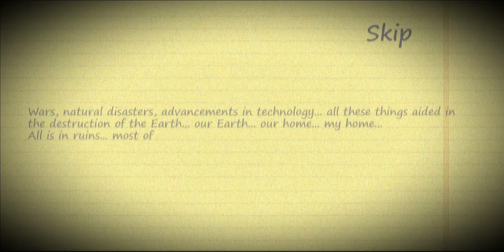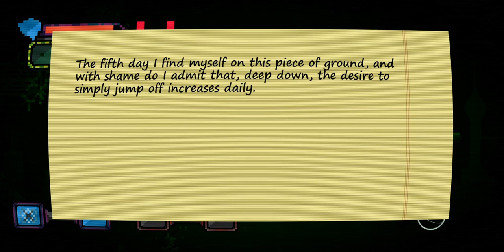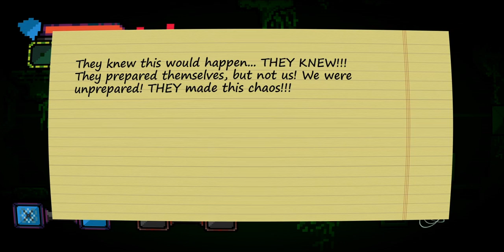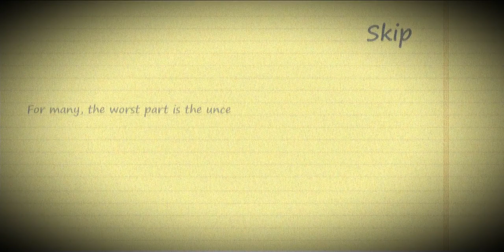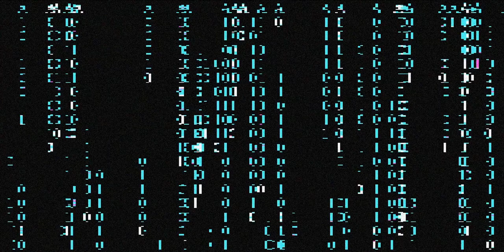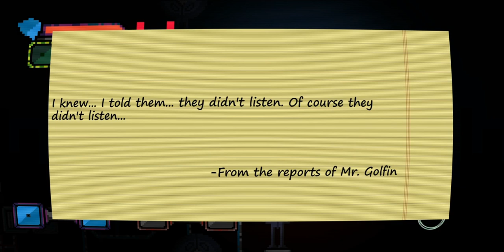Quicklook [0320] PC - Liveza: Death of the Earth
Liveza: Death of the Earth

This is all you can see in this game. It looks like a demo but apparently it's a full game. It is intentionally broken, or there is something I'm missing, who knows? -